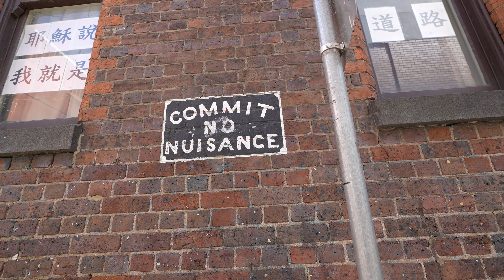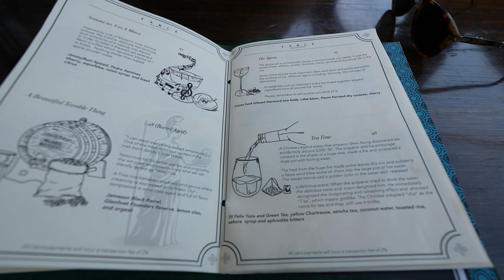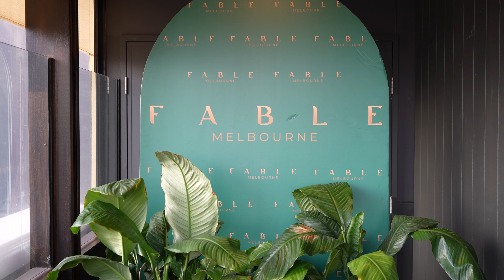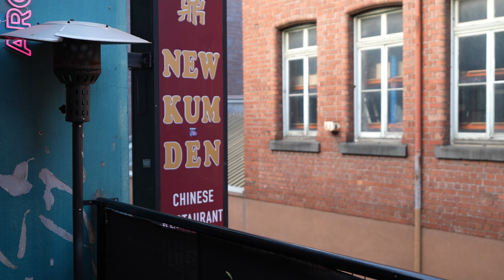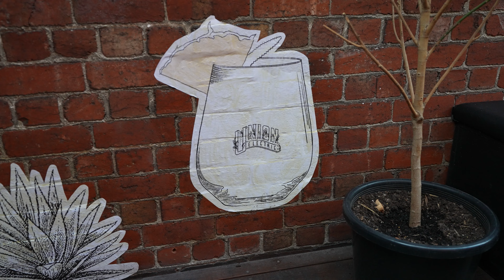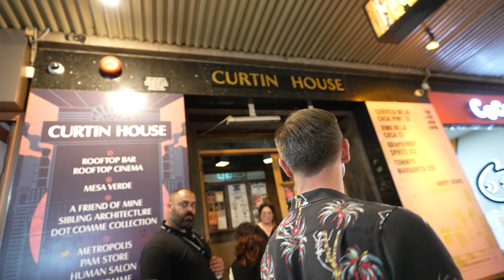Sipping on Melbourne's Skyline | Discovering the Best Rooftop Bars in the City - Bar Humbug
Looking for a unique way to experience Melbourne's bar scene? In this video, we'll take you on a journey to discover the best rooftop bars in Melbourne.

From stunning views of the city skyline to delicious craft cocktails, we'll show you what makes each rooftop bar unique and worth visiting. Whether you're a local looking for a new spot to hang out with friends or a visitor wanting to elevate your night out, we've got you covered.  Join us as we explore Melbourne's rooftop bar scene and discover the best high-altitude hangouts in the city. Don't miss out on the best rooftop bars in Melbourne, watch our video now and plan your next night out!

If you enjoyed this video, please give it a thumbs up and leave a comment below telling us your favorite rooftop bar in Melbourne that we can include in Part 2. With your support, we can continue to bring you the best videos from from Melbourne and around the world.